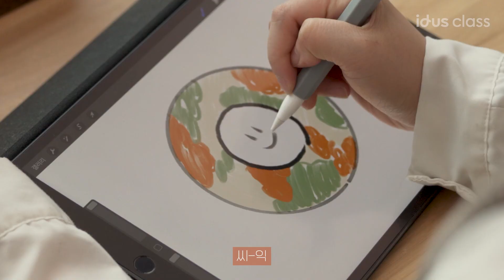너무 예뻐서 멈출수가 없는 펀치니들로 거울 만들기 ( Punch needle )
안녕하세요, 뚝딱뚱땅입니다!
이번엔 너무 예쁜데 팔이 아프고, 엄청 재밌는데, 살짝 고생스런 펀치니들 거울을 만들어 보았습니다.

*영상에 나오는 펀치니들 실은 아래 아이디어스 작가스토어에서 구매하시면 됩니다.